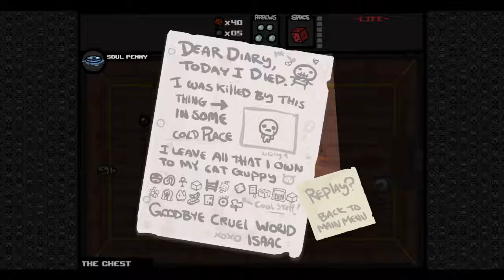Binding of Isaac Community remix ep 1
:D